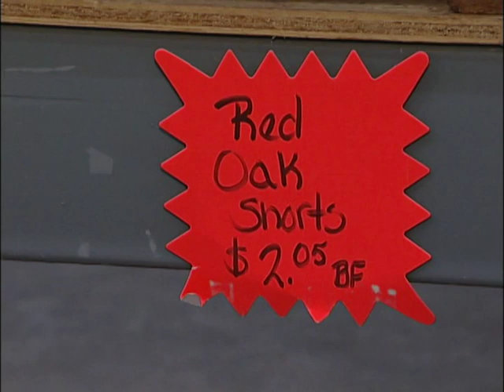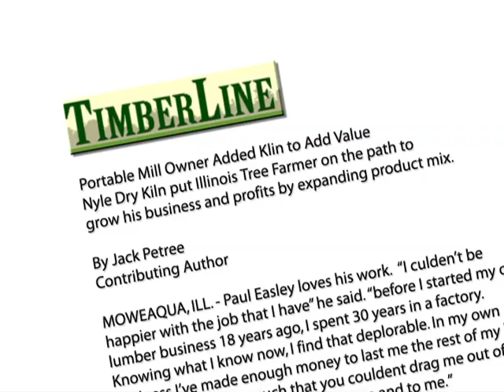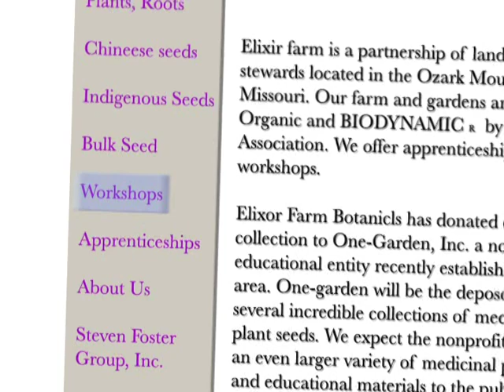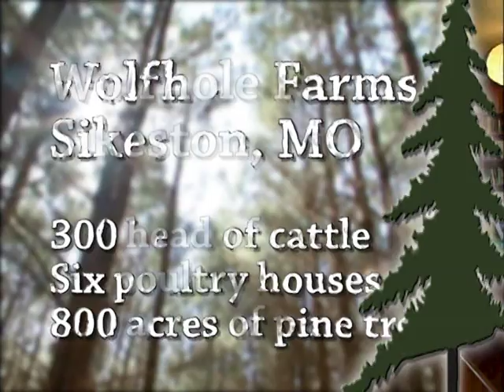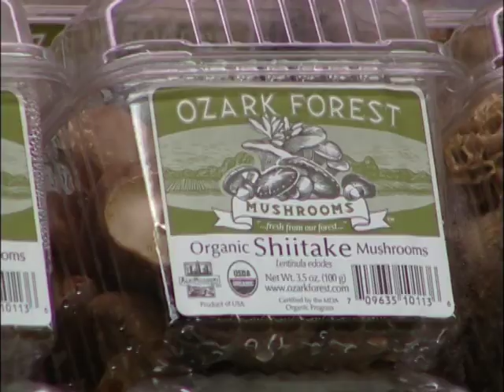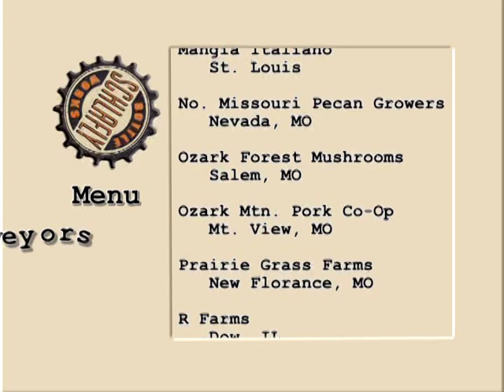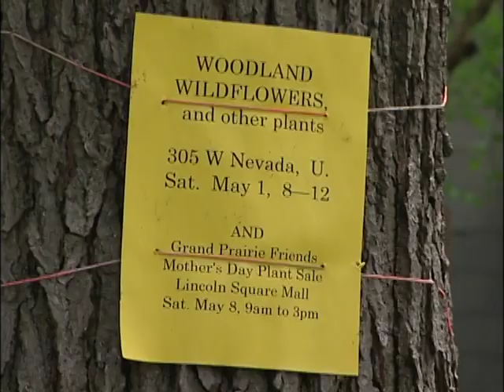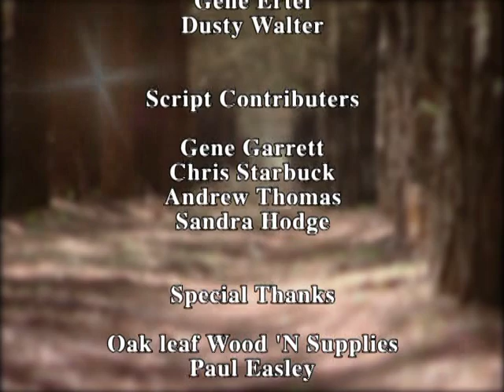Agroforestry Practices - Forest Farming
This video is out of date. Please visit the Center for Agroforestry (

Agroforestry Practices - Forest Farming - Center for Agroforestry 2004 - DVD AF1008 - University of Missouri Center for Agroforestry. Noncommercial use only, video used with permission. In a forest farming practice, high-value specialty crops are grown under the protection of a managed forest canopy that has been modified to provide the correct shade level. The practice also includes the production of non-timber forest products for specialty markets. In this segment, examples of successful forest farming operations, including shiitake mushrooms, pine straw, woodland wildflowers, medicinal plants and high value wood blanks are presented, along with tips for marketing forest farming products.